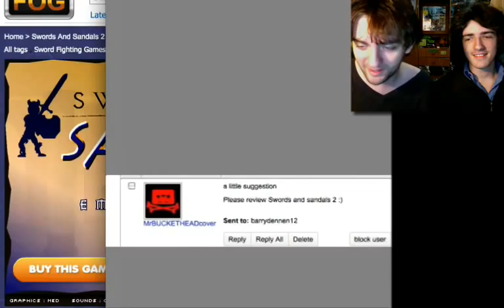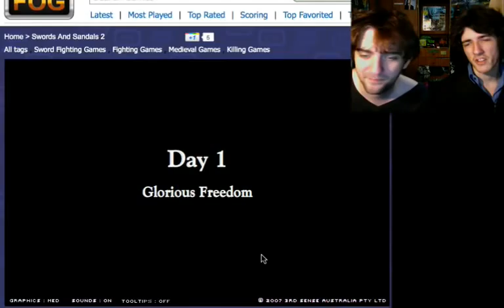SCREW Swords and Sandals 2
Now, we have DEFINITELY played this before - I can't find it on the channel, and I do have a hilarious screenshot (with a very inappropriate player name, I might add).

For some reason, it's AWOL, so here - I've uploaded a new video of it.  Game sucks, by the way.  It really reminds me of an old game called Darkwood for the Mac.